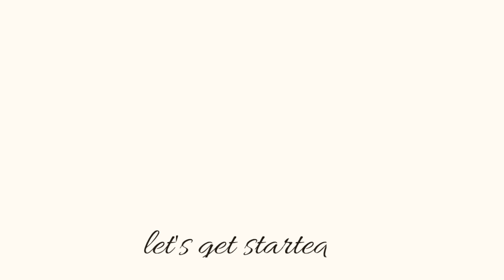DIY dhoti salwar tutorial | dhoti pant | dhoti salwar cutting and stitching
धोती सलवार/ पैंट बनाये In 2 मीटर fabric

In this video i will show you how to make dhoti pattern salwar from a old silk saree/silk fabric. This dhoti pattern is quite trendy these days and i thought it will be a good experiment with saree for this festive/wedding season.